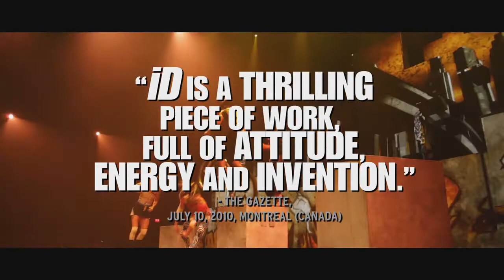iD Promo 5m57s ENG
Promotional video of Cirque Éloize's show iD.